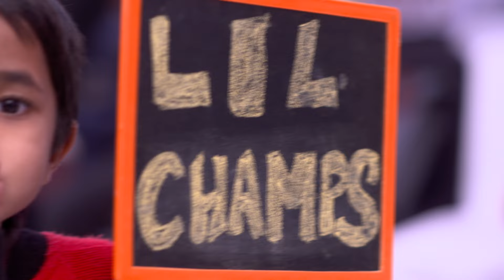A day at Mount Litera School International